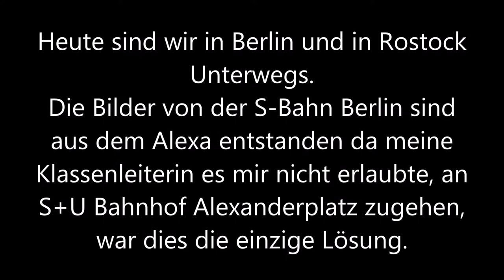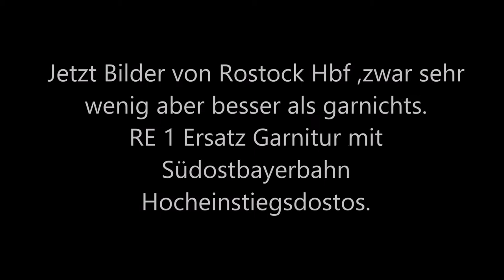Bus & Bahn Teil 27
Diesmal sind wir in Berlin und Rostock Unterwegs.